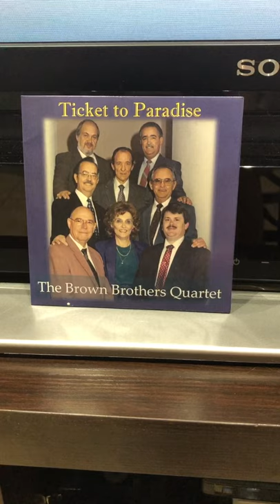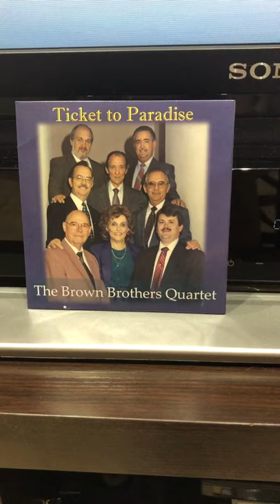I Remember The Day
I Remember The Day - The Brown Brothers Quartet with my parents Annette and Lavelle Hawkins in piano and bass, Fred Jones singing bass, Ford, Billy, James and Casper Brown